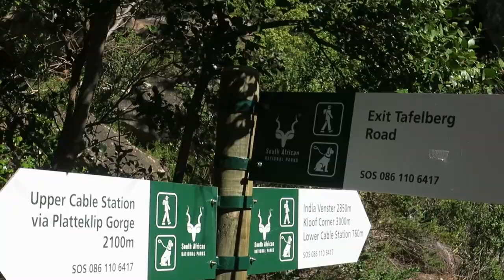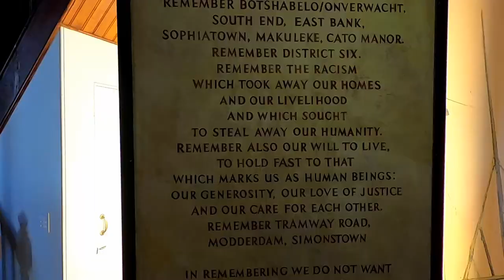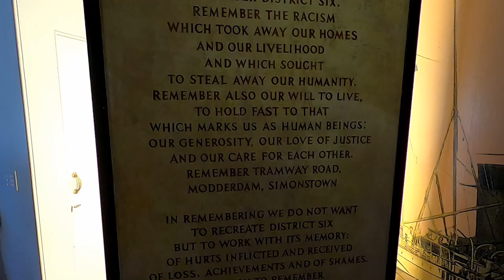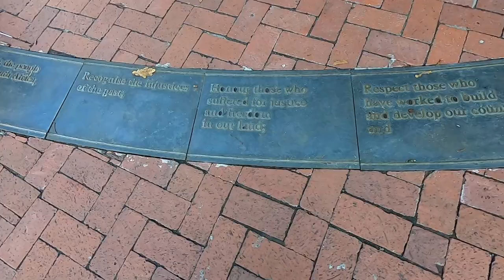Exploring Cape Town, South Africa | Table Mountain, Signal Hill, Hout Bay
Part 2 of my recent trip to Cape Town, South Africa.